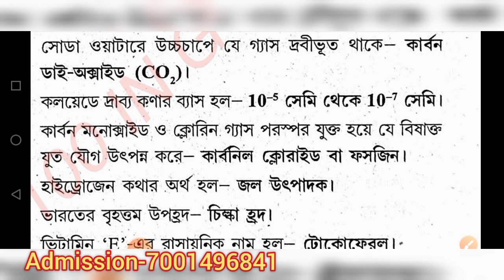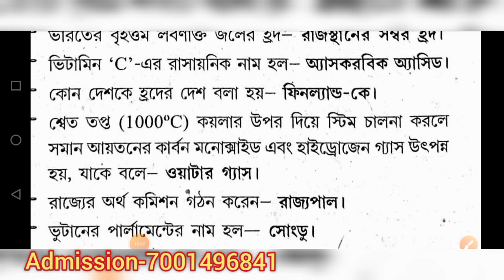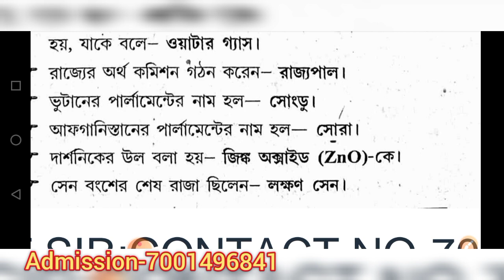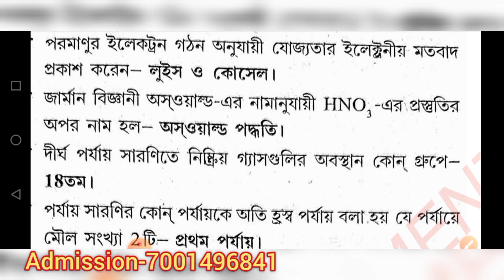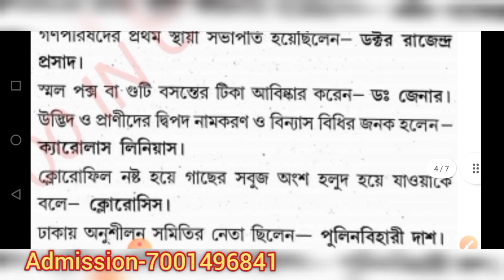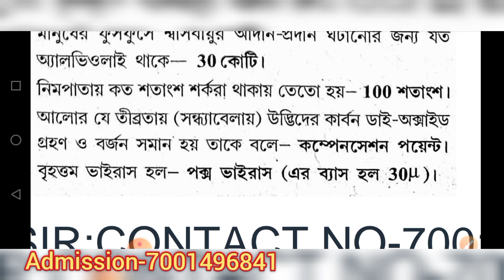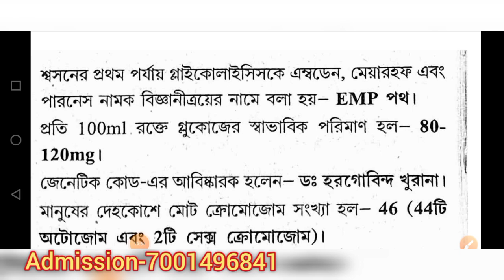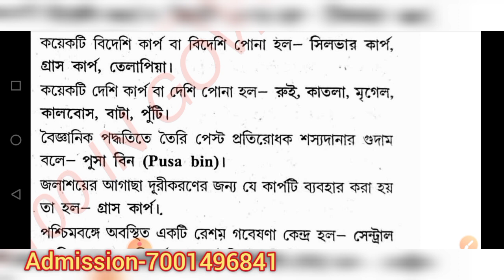WBP স্পেশাল 1000 জেনারেল নলেজ 🔥🔥 বিগত পাঁচ বছরের প্রশ্ন কালেকশন💥 নিজেকে যাচাই করুন 🙏🙏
এছাড়া
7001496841 নম্বরে যোগাযোগ করেও কিনতে পারেন।
যদি আপনি আমাদের কাছে ওয়ারলেস অপারেটর এর জন্য অনলাইনে বাড়িতে বসে হোয়াটসঅ্যাপের মাধ্যমে ক্লাস করতে চান, আপনাকে রেজিস্ট্রেশন এর জন্য প্রথমে 600 টাকা এবং এক মাসের মাইনে 80 টাকা, অর্থাৎ মোট 680 টাকা প্রথমে পেমেন্ট করতে হবে। তারপর প্রত্যেক মাসে 80 টাকা মাইনে দিতে হবে।
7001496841(ফোনে সব সময় পাওয়া যায় না তাই ওয়াটস অ্যাপ অবশ্যই করুন)